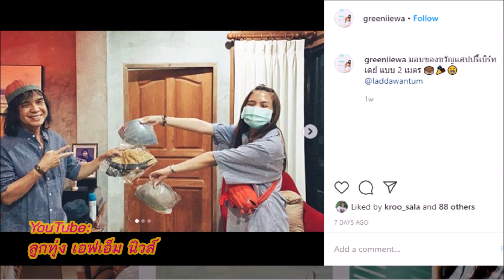"ครูสลา" เปิด "ห้องนอน" พร้อมเล่าความประทับใจต่อ "พี่เบิร์ด ธงไชย" @ลูกทุ่งเอฟเอ็มนิวส์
ครูสลา คุณวุฒิ เผยภาพห้องนอน พร้อมเล่าความประทับใจต่อ พี่เบิร์ด ธงไชย แมคอินไตย @ลูกทุ่งเอฟเอ็มนิวส์

ลูกทุ่ง เอฟเอ็ม รายงาน

ช่องลูกทุ่งเอฟเอ็ม..ช่องของคนรักเพลงลูกทุ่ง